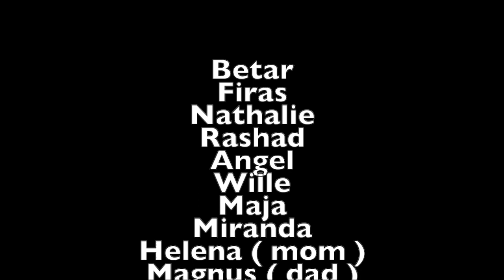THE WAY BACK